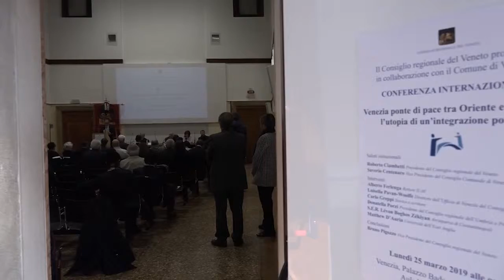Venezia ponte di pace tra Oriente e Occidente: l'utopia di una integrazione possibile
Si è svolta a palazzo Badoer a Venezia, la conferenza internazionale "Venezia ponte di pace tra Oriente e Occidente: l'utopia di un'integrazione possibile", promossa dal Consiglio regionale del Veneto, in collaborazione con il Comune di Venezia, che s'inserisce nell'ambito del convegno "L'Europa a cent'anni dalla Prima guerra mondiale: quali prospettive?". Il Vicepresidente del Consiglio regionale, Bruno Pigozzo, ha portato i saluti istituzionali, ha ringraziato la Fondazione ‘Venezia, per la ricerca sulla pace’, per il lavoro svolto, il Segretario Generale del Consiglio, dott. Roberto Valente , e ha ricordato come “la conferenza di oggi nasce all’indomani dei sanguinosi attentati al Bataclan di Parigi che scossero profondamente l’opinione pubblica internazionale. Soprattutto la morte di Valeria Solesin ha ferito in profondità le coscienze individuali, come pure l’uccisione del giovane giornalista trentino Antonio Megalizzi, anche lui appassionato di Europa. Dopo gli attentati di matrice islamica dell’11 marzo 2004, quelli della Capitale francese segnarono la seconda grande strage terroristica in Europa, ponendo all’opinione pubblica inquietanti interrogativi, che possono trovare risposta solamente in una forte azione a sostegno della Pace e per la promozione di una cultura di dialogo, confronto e rispetto reciproco. Il Consiglio regionale del Veneto approvò all’unanimità una mozione intitolata ‘Né con rabbia, né con paura, ma per un ponte di Pace’, presentata dal Presidente del Consiglio Ciambetti e sottoscritta da tutti i Capigruppo, per organizzare una conferenza diplomatica internazionale dedicata alla Pace nel Mediterraneo. Una analoga mozione era stata approvata dal Consiglio comunale di Venezia”.